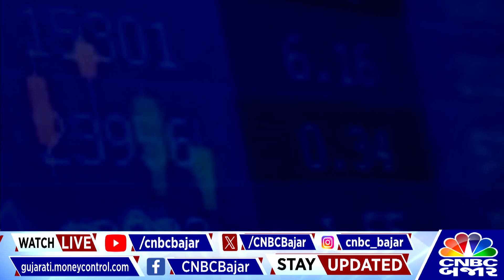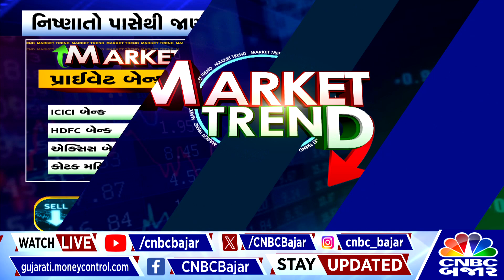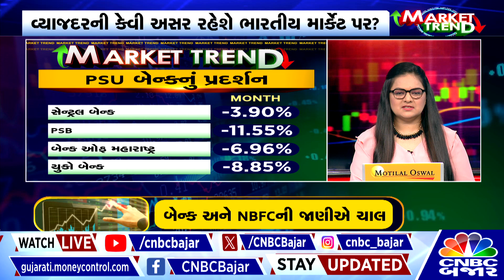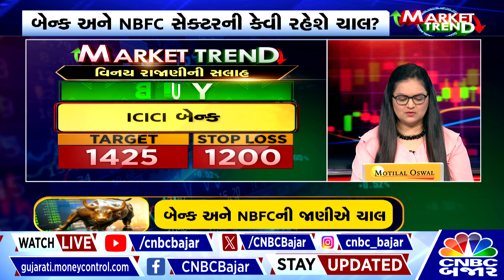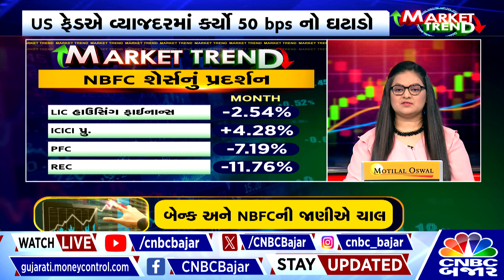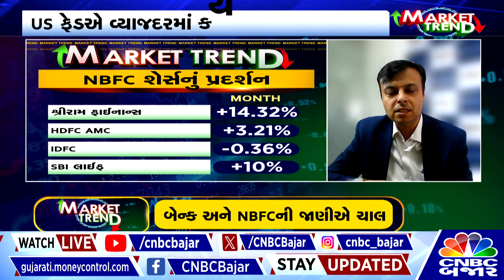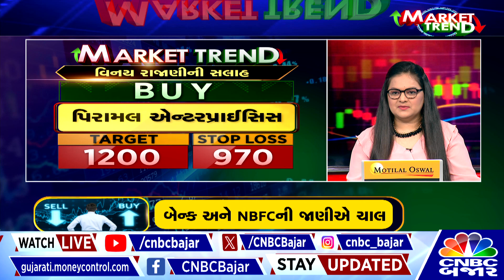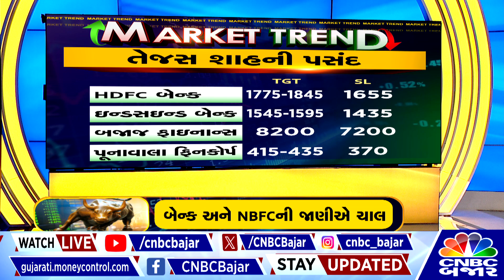US FED Rate Cut Meeting: US FED ના Rate Cut બાદ Bank–NBFC પર શું અસર જોવા મળશે? Jerom Powell